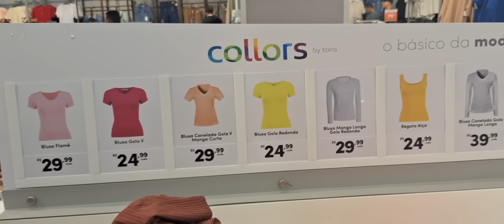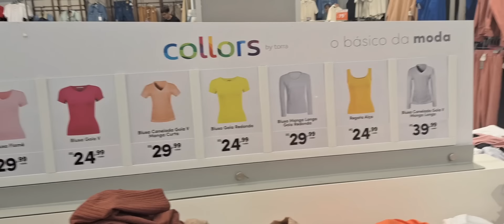✂️🏷COMECOU A IMBATÍVEL SEMANA DE LIQUIDAÇÃO COM ATÉ 70% DE DESCONTO PIREI NAS OFERTAS DESSA LOJA ✂️🏷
Olá amores o vídeo de hoje eu mostrei a vcs as ofertas da loja Torra e o vídeo está legal demais, deixe seu like e compartilhe os vídeos nas suas redes sociais.

📍Lojas Torra
📍Shopping Metrô Itaquera